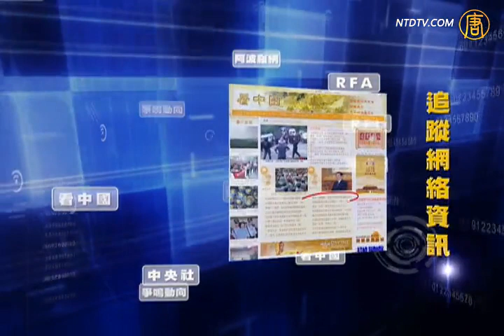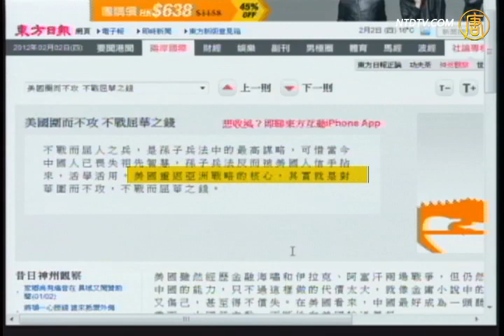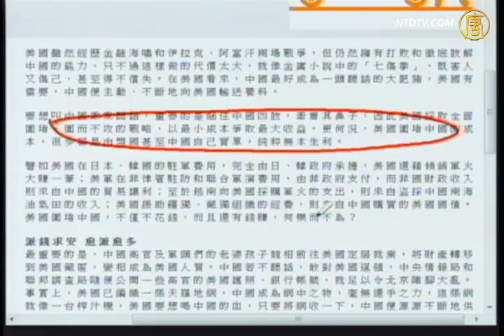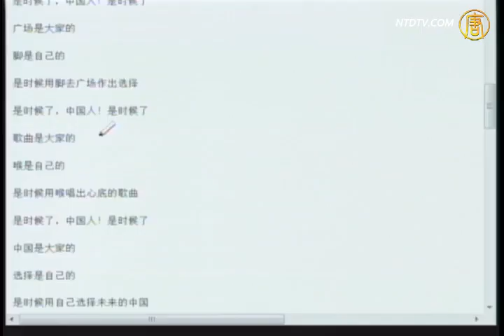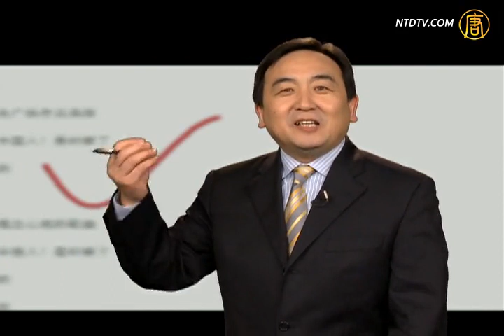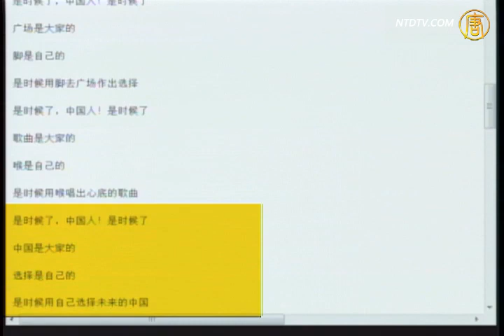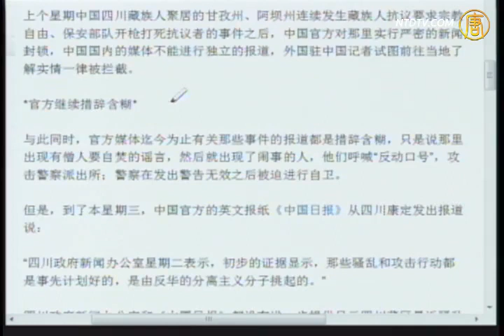【今日点撃】美国围而不攻 不战而屈华之钱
【新唐人2012年2月3日讯】【今日点撃】（1214-2）美国围而不攻 不战而屈华之钱:美国重返亚洲，中共自己买单，何乐而不为？